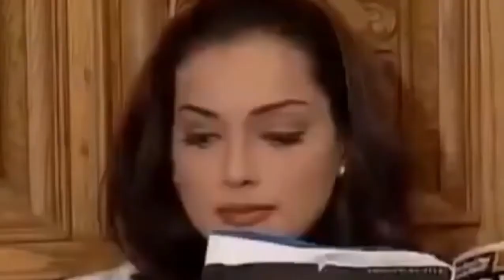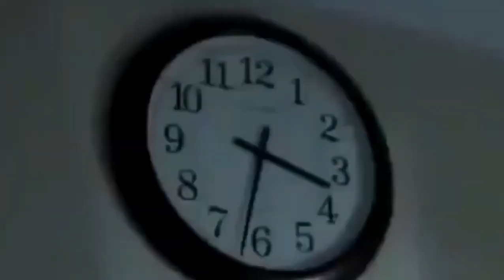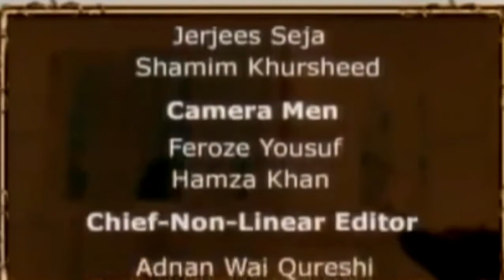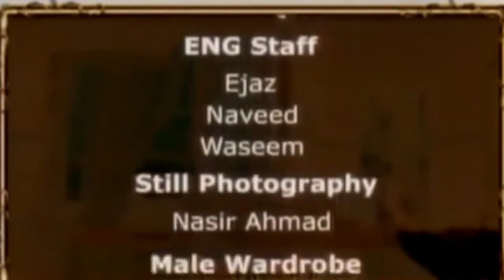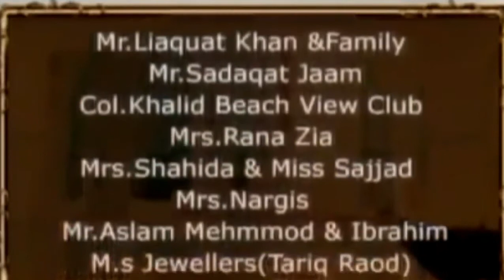watch PTV old Dramas unforgotten old season |best PTV old drama oldcomady drama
In this video, we’ll walk you through Urdu drama, old drama, comedy-drama, stage drama, drama serial
Our channel is about old dramas We cover lots of cool stuff such as comedy shows old PTV dramas and stage dramas